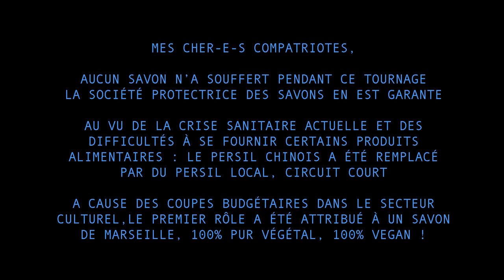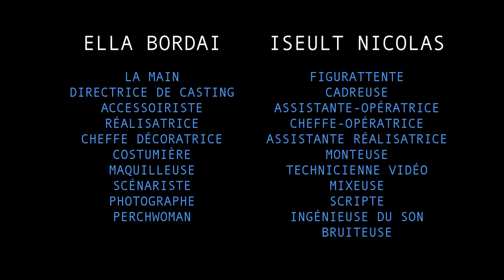Saveur savon (Couleur café) - Ornella, Iseult et KaliGramme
Autrice : Ornella
Chanteuse : Iseult